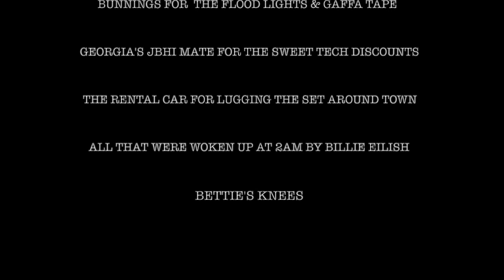Bettie Bombshell - Bad guy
Miss Bettie Bombshell presents, Bad Guy.
Produced: Bettie Bombshell
Directed: Georgia Hooper
Costume: Shimmery Costumes